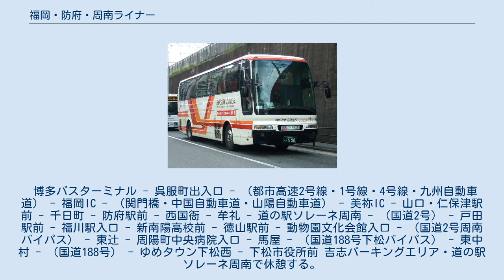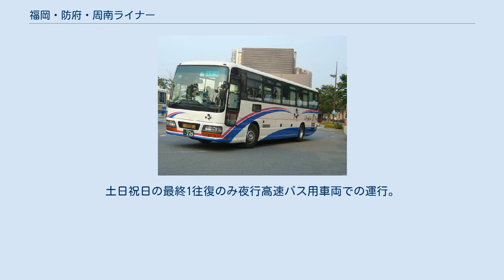福岡・防府・周南ライナー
現行車両 福岡・防府・周南ライナー（ふくおか・ほうふ・しゅうなんライナー）は、福岡県福岡市と山口県美祢市・防府市・周南市・下松市を結ぶ高速バスである。
福岡市内のみ、山口県内のみの利用は不可。
 博多バスターミナル - 呉服町出入口 - （都市高速2号線・1号線・4号線・九州自動車道） - 福岡IC - （関門橋・中国自動車道・山陽自動車道） - 美祢IC - 山口・仁保津駅前 - 千日町 - 防府駅前 - 西国衙 - 牟礼 - 道の駅ソレーネ周南 - （国道2号） - 戸田駅前 - 福川駅入口 - 新南陽高校前 - 徳山駅前 - 動物園文化会館入口 - （国道2号周南バイパス） - 東辻 - 周陽町中央病院入口 - 馬屋 - （国道188号下松バイパス） - 東中村 - （国道188号） - ゆめタウン下松西 - 下松市役所前 吉志パーキングエリア・道の駅ソレーネ周南で休憩する。
 ハイデッカー・4列シート、トイレ付き（トイレなし車両で運行される場合もある）。
土日祝日の最終1往復のみ夜行高速バス用車両での運行。
 防長交通では2016年4月5日より夜行バス「萩エクスプレス」で使用されていた車両を改造したスーパーハイデッカー、3列独立シート、トイレ付き、全席USBポート付きの車両「KILALA」が祝日を除く火曜日から金曜日までの1往復に使用されていたが、2019年3月1日限りで運行を終了した。
 かつての車両